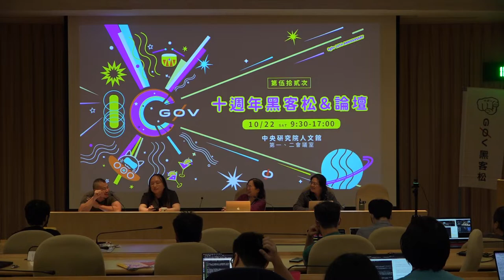2022-10-22 g0v 十周年論壇